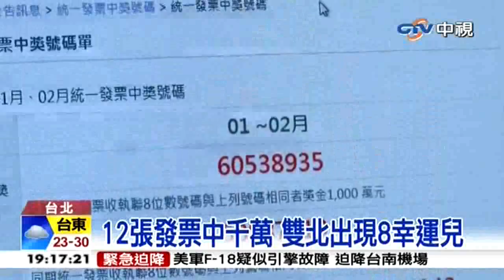中視新聞》發票對獎了嗎？ 23元買飲料中千萬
【發票對獎了嗎？ 23元買飲料中千萬】